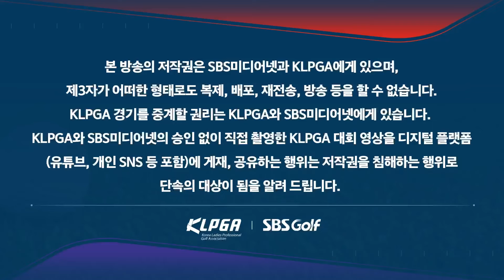[2024 KLPGA] 흐름 좋다! 첫 우승 타이틀을 위해, 정교한 공략 플레이! 보기 없이, 버디만 5개! 이제영(-10) 주요장면｜교촌 레이디스 2R